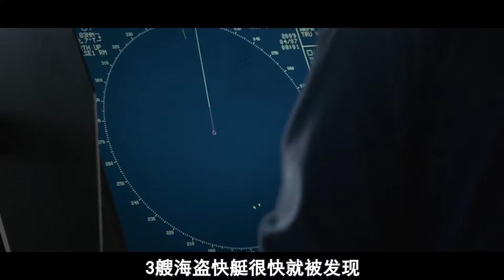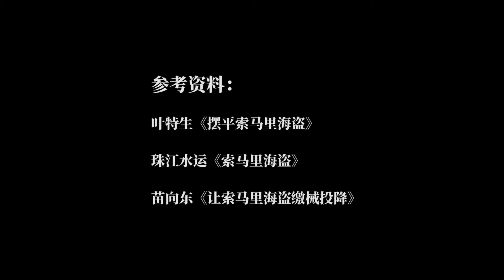索馬里海盜打劫俄羅斯油輪，戰鬥民族二話不說派出軍艦，海盜慘遭團滅！ 【虎山說史】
索馬里海盜 俄羅斯 戰鬥民族 虎山說史 油輪 我們的影片會遵循公平、尊重的原則，確保不會包含任何仇恨言論的元素。